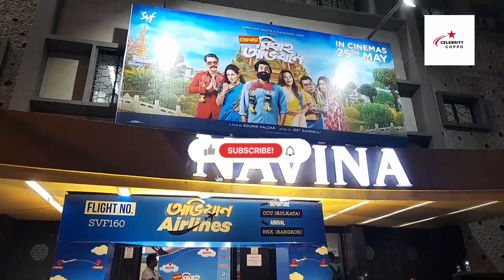দেখে নিন আবার বিবাহ অভিযান সিনেমার প্রিমিয়ারের কিছু ঝলক